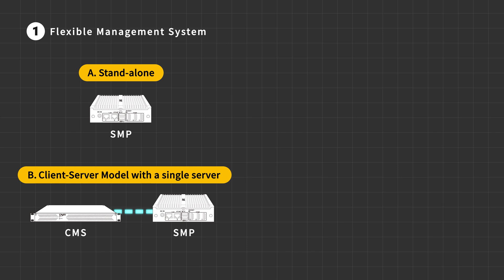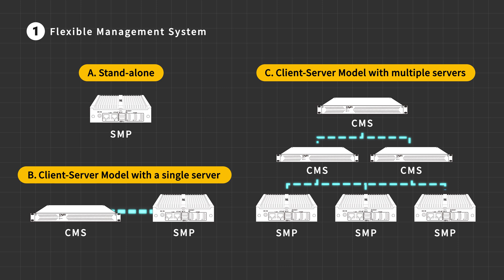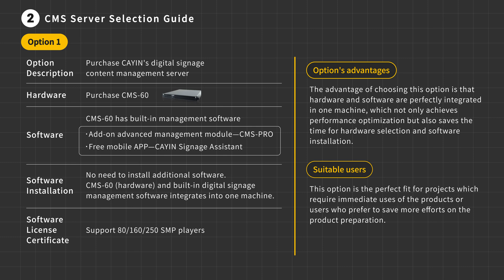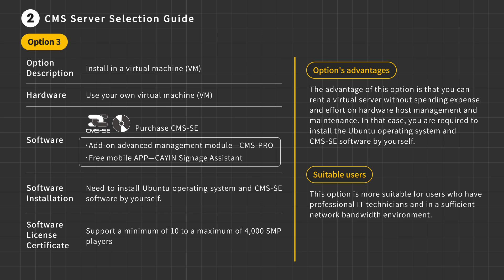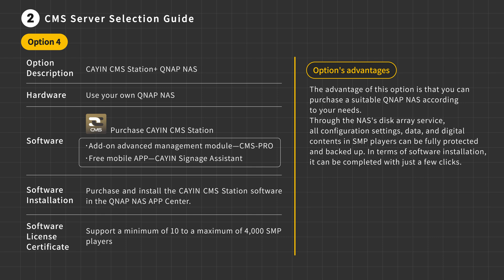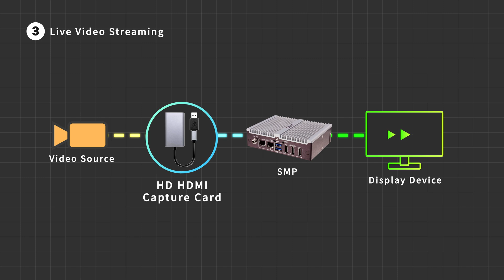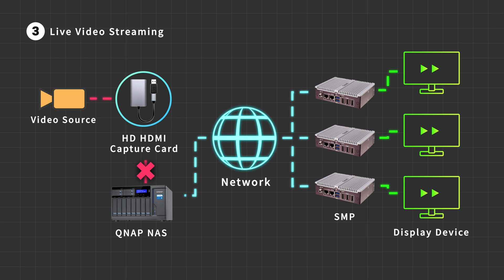CAYIN CMS Content Management Server Selection Guide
Choose the BEST CMS server to boost your business!

CAYIN CMS server is the best solution for digital signage management!
CAYIN CMS content management server can efficiently manage multiple digital signage players simultaneously, design a multi-server environment for a personalized network planning, create five-layer group management for content updates and task scheduling, and have live streaming video application for real-time multimedia display.

Want to know more about how to choose the most suitable CAYIN CMS server for your project?
👉Check out the CAYIN CMS Content Management Server Selection Guide now!

Unit and Time Stamp:
0:00 Intro
0:15 Flexible Management System
1:06 CMS Server Selection Guide(Option 1)
2:03 CMS Server Selection Guide(Option 2)
2:44 CMS Server Selection Guide(Option 3)
3:26 CMS Server Selection Guide(Option 4)
4:09 Integration and license supplementary explanation
4:46 CAYIN Signage Assistant & CMS-PRO
5:42 Live Video Streaming
6:30 Contact us & Subscribe